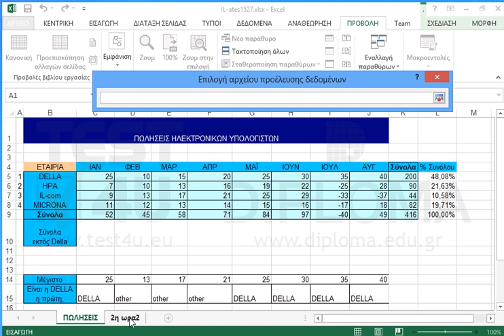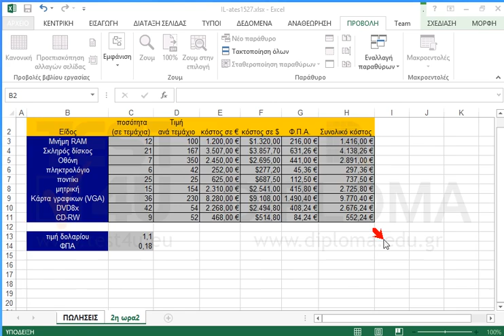Μέσα στο τρέχον φύλλο εργασίας, δημιουργήστε ένα δισδιάστατο (2-Δ) γράφημα πίτας με συμπαγή (όχι...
Μέσα στο τρέχον φύλλο εργασίας, δημιουργήστε ένα δισδιάστατο (2-Δ) γράφημα πίτας με συμπαγή (όχι απομακρυσμένα) κομμάτια. Δεχτείτε τις προεπιλεγμένες ρυθμίσεις. Τα κομμάτια της πίτας θ' απεικονίζουν τα δεδομένα είδος και ποσότητα του φύλλου εργασίας 2η ωρα2 από το βιβλίο εργασίας IL-ates1527 που βρίσκεται στον φάκελο IL-ates\Excel της επιφάνειας εργασίας